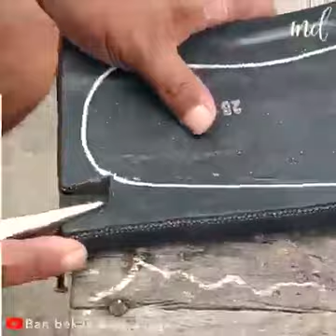चप्पल बनाने का तरीका (👣👞👢)